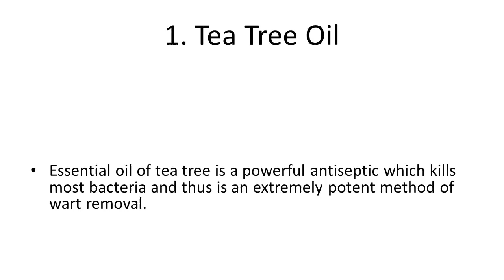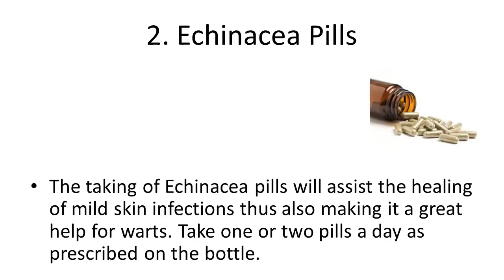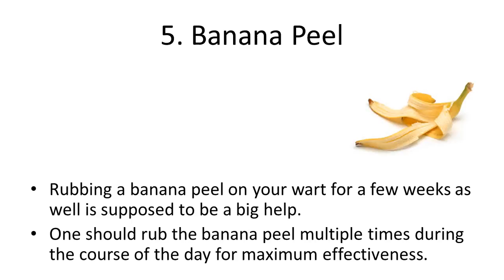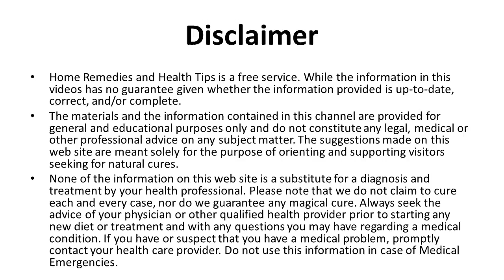Effective Home Remedies for Removing Warts Best Natural Home Remedies To Remov